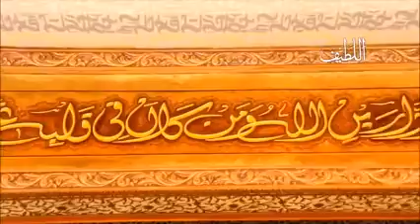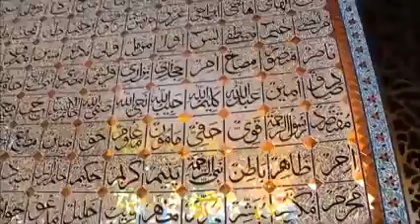Hafiz Ehsanullah- Pashto Hamd- Da Lemar Dai Ka Spezhmai Ka Rina Stoori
Hafiz Ehsanullah
Pashto Hamd
Da Lemar Dai Ka Spezhmai Ka Rina Stoori